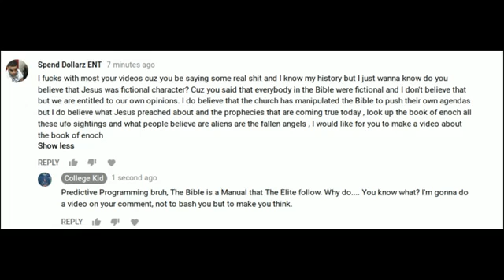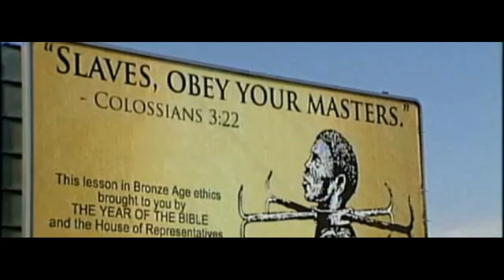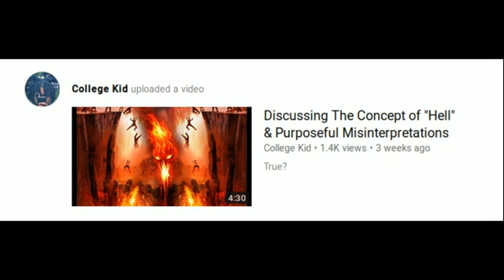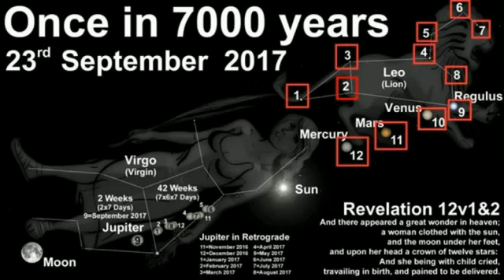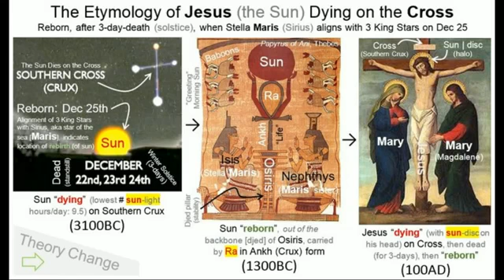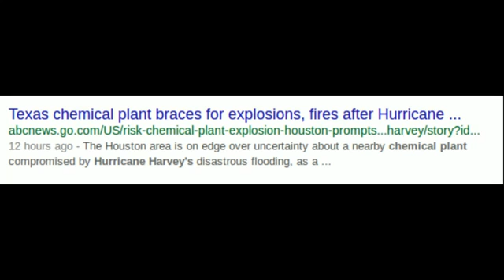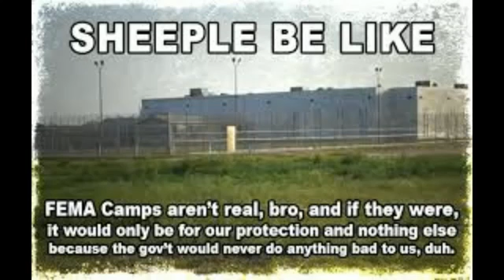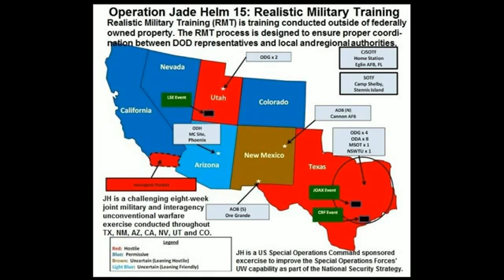The Bible Is A Manual For The Elite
the bible is called ''the best story ever told'' for a reason.